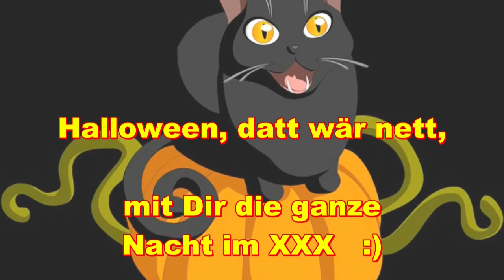👺 Halloween 👺 Samhain cadılar bayramı Víspera de Todos los Santos Хэллоуин Geister, Hexen Grusel 👺👺👺